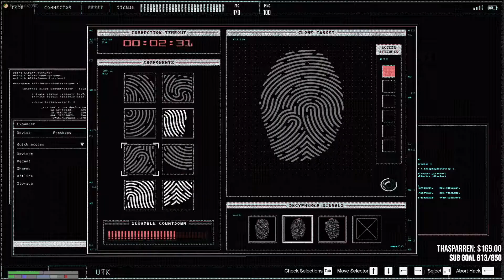INTERCEPTING A MILITARY SHIPMENT - (GTA RP)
Attempting to snag a military gun shipment in GTA RP! All love to everyone that was involved in this mission! I had an absolute blast! Part 2 is coming SOON I PROMISE. We'll get it up soon baby!